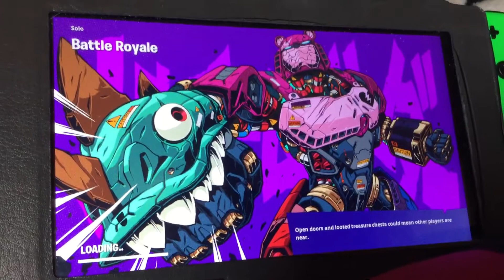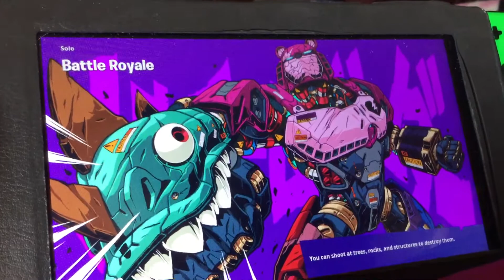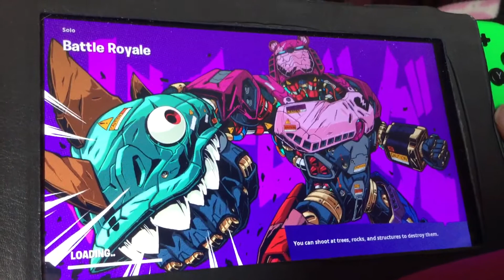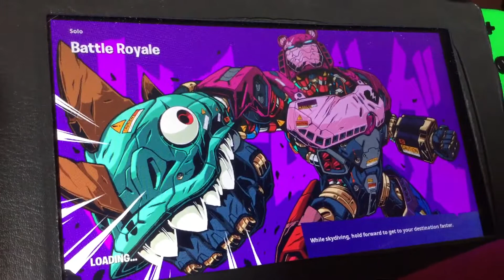Doing Some Love & War Event-Fortnite (Nintendo Switch)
I’m doing the Love & War Event on Fortnite today. If you’re in for the challenge, try the Love & War Event challenge before their gone.